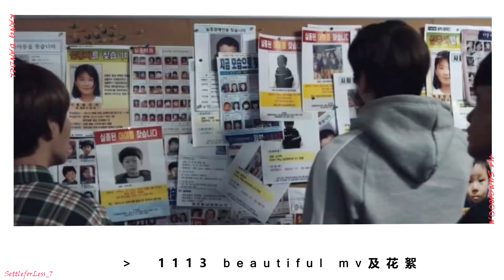강다니엘 & 하성운 timeline3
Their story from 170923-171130